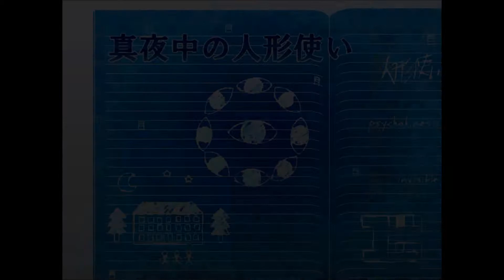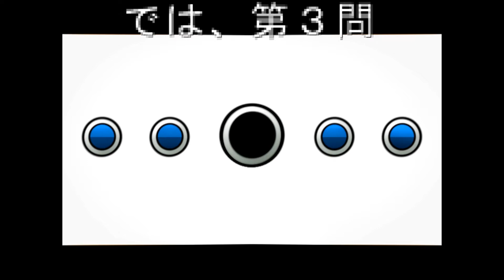十六夜さんが「真夜中の人形使い」を実況プレイ その3(攻略動画・True End)